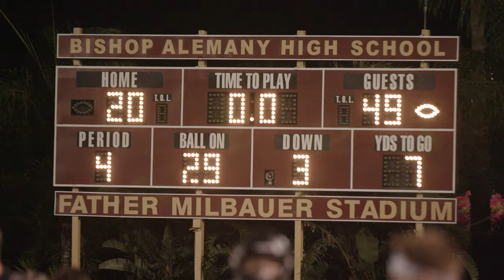LP@Bishop Alemany, CA 2o22